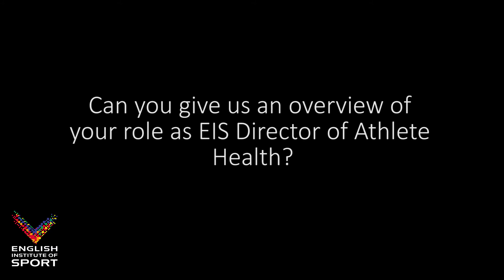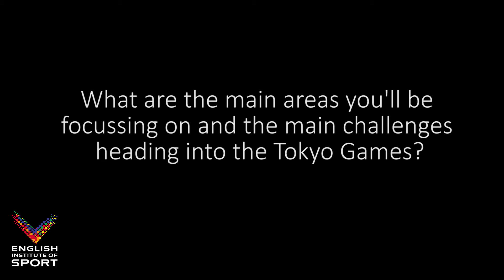Why is Athlete Health so Important to Performance ? | EIS Director of Athlete Health Craig Ranson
EIS Director of Athlete Health Craig Ranson explains his role at the institute, why athlete health is so important to performance, and what are the main focuses and challenges going into Tokyo 2020.